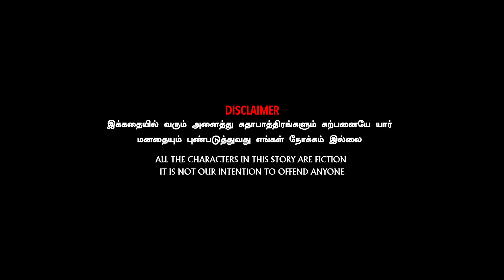Coimbatore Ponnu😍Promo | உருட்டு with Wife(Truth or Dare)🥴| Chapter3 | Gunalan | SathyapriyaSivasamy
"Join the timeless duo, Coimbatore ponnu sitcom! 😎 The Tom😻 and Jerry, in their latest adventure as they navigate through hilarious mishaps and playful antics. From daring chases to clever tricks of The lady boss Maya 😎 this dynamic pair never fails to entertain as they outwit each other in their quest for victory🎉🎉🎉 Get ready for a rollercoaster ride of laughter and excitement with Tom and Jerry, the ultimate couple of chaos!"🥳🥳🥳

Screenplay & Direction : JP
Script : Monisha Mahendiran
Cinematographer : Sugash joys
Editor : Sri Sabari
Title & Poster Designer : Ramesh
Sound Engineer : Chandhu
Assistant Directors : Stephen. B & Subash saravanan
Artist : Sathyapriya Sivasamy | Gunalan Kumaresan
Business & Optimizer : Kamali Kamaraj

Channel & Creative Head
Sathyapriya Sivasamy